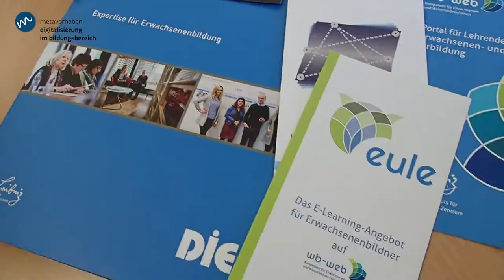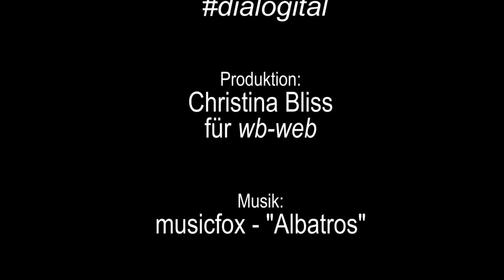Dialogital #01 Essen Impressionen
Impressionen dialog digitalisierung #01 am 4.9.2019 in Essen.